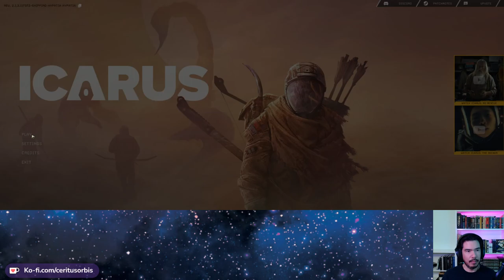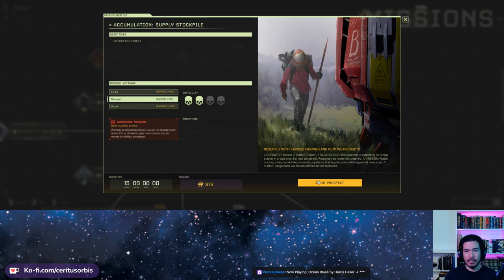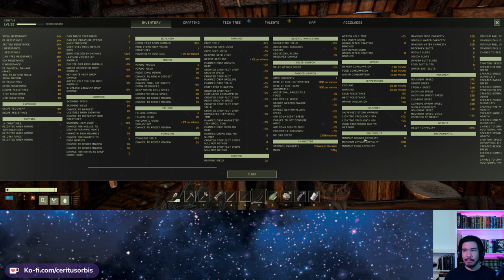[Icarus[ Avoiding Bears & Building Cabins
Just fooling around in Icarus and getting some tasks done.